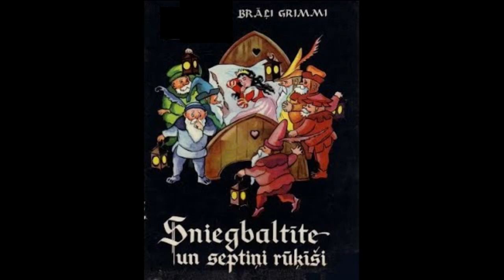Brāļi Grimmi - Sniegbaltīte un septiņi rūķīši